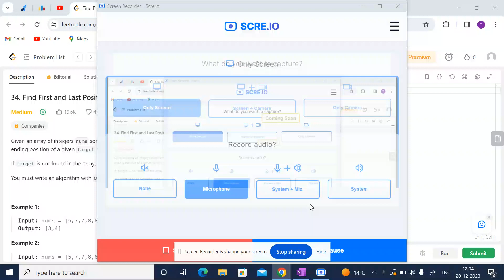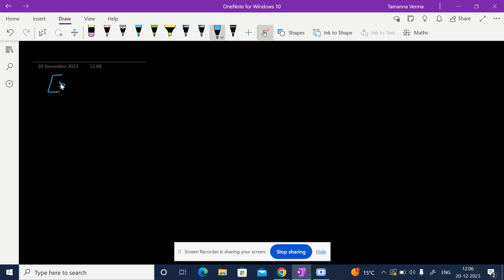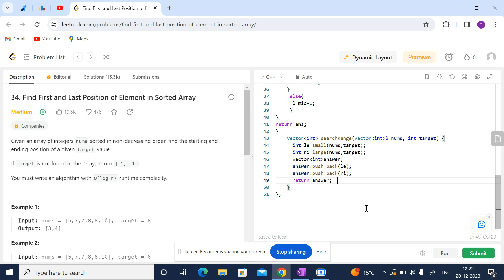first and last position || Leetcode solution || C++ || Frienducation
Frienducation's 45 Days Coding Challenge
🚀 Embark on the Ultimate Coding Adventure with Frienducation! 🌟

Get ready, aspiring coders! 🖥️ Frienducation is thrilled to announce the launch of our 45 Days Coding Challenge program starting January 6th! 🗓️ Brace yourselves for an exhilarating journey as you tackle 75 mind-bending problems that will sharpen your coding prowess.

Here's what makes our coding challenge unmissable:

✨ Daily Video Solutions: Dive deep into problem-solving strategies with our expert mentors, who will upload detailed video solutions every night. Learn, adapt, and elevate your coding skills!

🤝 Expert Mentorship: Our seasoned mentors are here to guide you through the intricacies of each problem, ensuring you not only solve them but understand the underlying concepts. Get ready for a transformative learning experience!

💡 Challenge Yourself: Push your limits and discover the joy of conquering coding challenges. This 45-day program is designed to ignite your passion for coding and enhance your problem-solving abilities.

🎁 Exciting Gifts Worth 25k: Register now using the Google Form in our Instagram bio for a chance to win incredible prizes! Your coding skills could earn you some fantastic rewards - don't miss out!

🍔 Weekly Dinners from Zomato: For our top performers, we're adding a delicious twist! Enjoy weekly dinners from Zomato as a reward for your outstanding coding achievements. Savor success while savoring some delightful meals.

Ready to embark on this coding odyssey? 🚀 Don't miss out on the chance to challenge yourself, learn from experts, and win amazing prizes! Register now and secure your spot in the coding revolution. 🌐